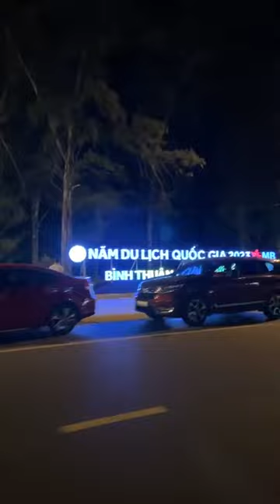Việt kiều Cầm Nguyễn thăm thành phố Phan Thiết - nơi Bác Hồ từng dạy học